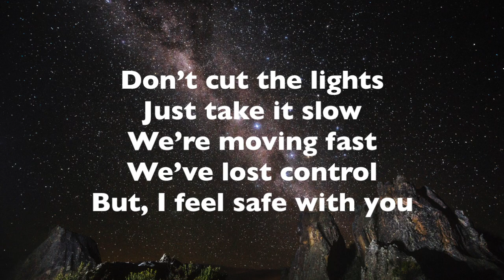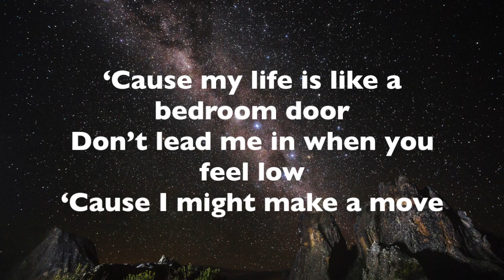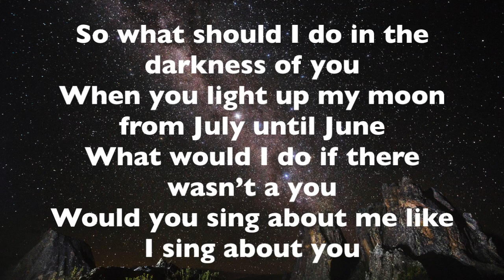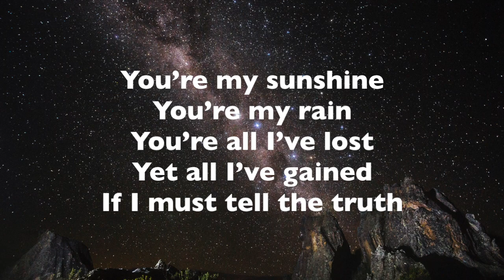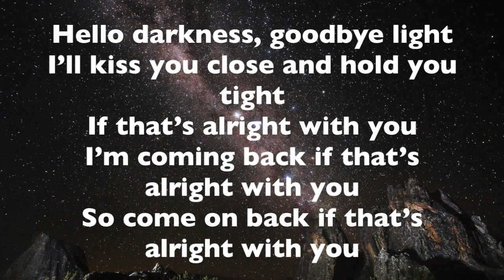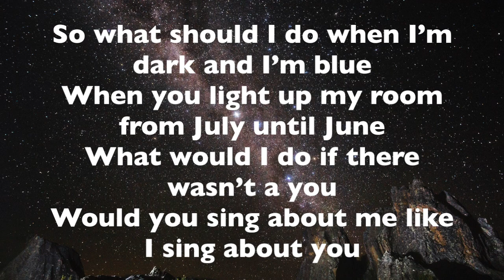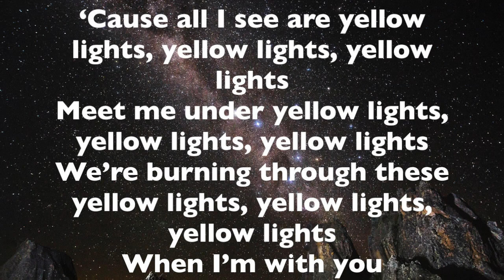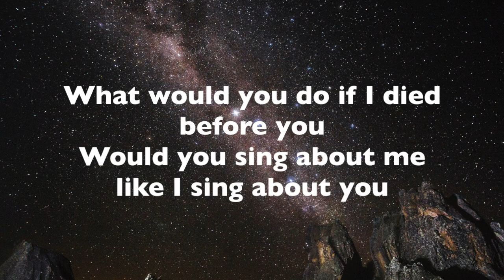Harry Hudson - Yellow Lights (Lyrics)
Song: Yellow Lights
Artist: Harry Hudson

Lyrics:

Don’t cut the lights
Just take it slow
We’re moving fast
We’ve lost control
But, I feel safe with you
Love is brave, but I’ve been scared
I look around, see no one there
And still feel close to you
‘Cause my life is like a bedroom door
Don’t lead me in when you feel low
‘Cause I might make a move

So what should I do in the darkness of you
When you light up my moon from July until June
What would I do if there wasn’t a you
Would you sing about me like I sing about you

You’re my rain
You’re all I’ve lost
Yet all I’ve gained
If I must tell the truth
Hello darkness, goodbye light
I’ll kiss you close and hold you tight
If that’s alright with you
I’m coming back if that’s alright with you
So come on back if that’s alright with you

So what should I do when I’m dark and I’m blue
When you light up my room from July until June

‘Cause all I see are yellow lights, yellow lights, yellow lights
Meet me under yellow lights, yellow lights, yellow lights
We’re burning through these yellow lights, yellow lights, yellow lights

What should I do in the darkness of you
What would you do if I died before you